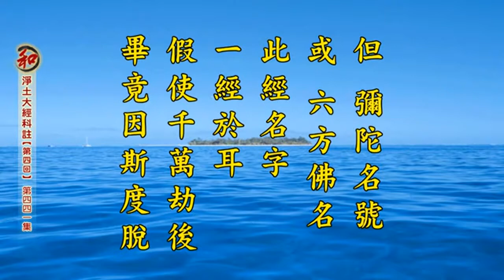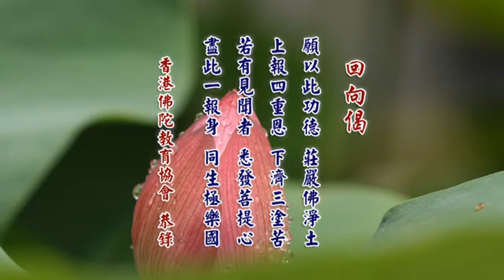淨土大經科註【第四回】第440~441集 淨空法師(2017/5/16~17)英國漢學院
2014淨土大經科註【第四回】第440~441集 淨空法師宣講於英國威爾士三一聖大衛大學蘭彼得校區. 由 香港佛陀教育協會 提供.---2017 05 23上傳完成